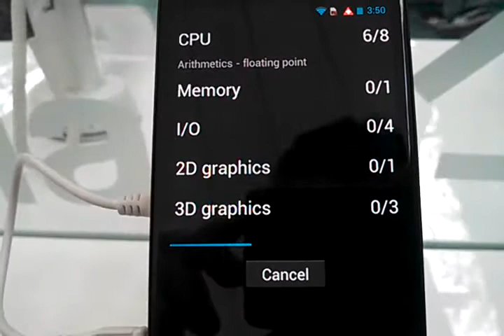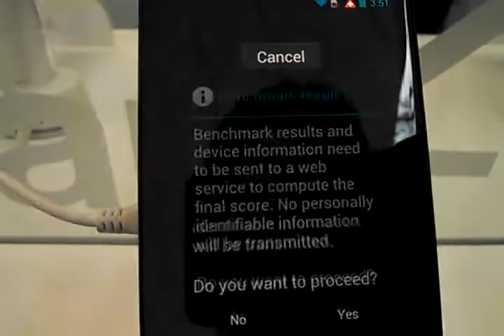motorola razr hd benchmark